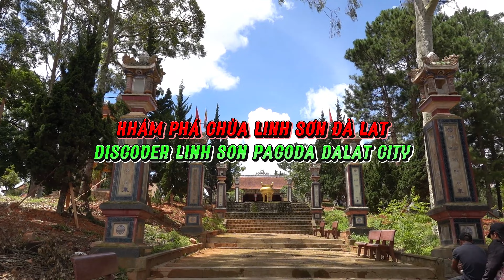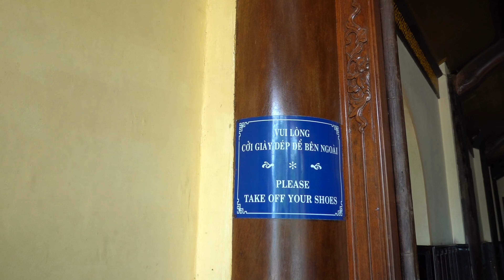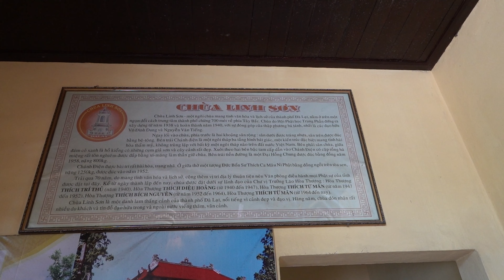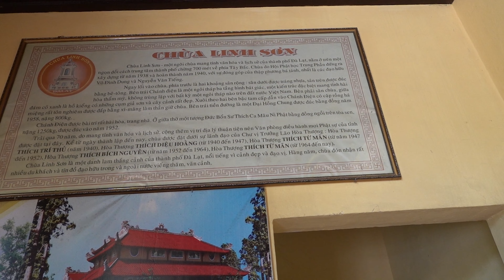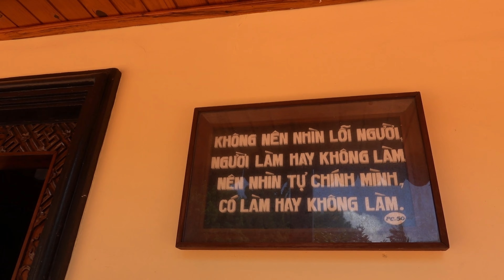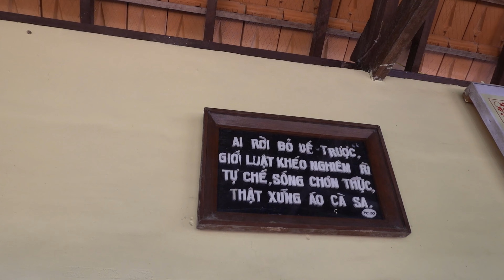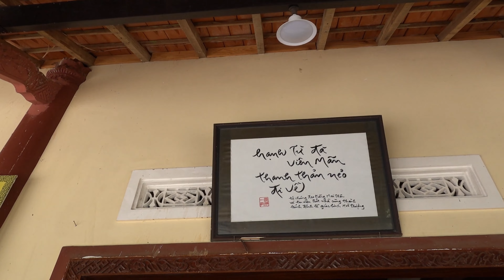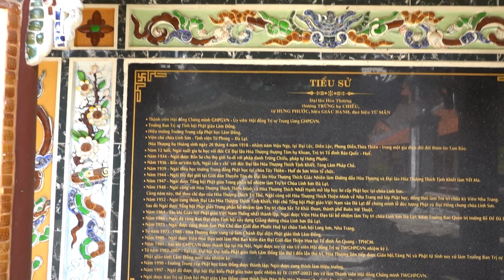LINH SON PAGODA WITH ARCHITURE OF ASIA,-ANCIENT IN DA LAT CITY VIET NAM- chùa linh sơn đa lat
CHÙA LINH SƠN NĂM NGAY TRUNG TÂM THÀNH PHỐ ĐÀ LAT, CHÙA CÓ KIẾN TRÚC THEO LÔI Á ĐÔNG, ĐƯỢC XÂY DỰNG NĂM 1938 HOÀN THANH NĂM 1940. NẾU BẠN CÓ DỊP GHÉ THĂM ĐÀ LẠT ĐỪNG BỎ LỠ THĂM QUAN NƠI ĐÂY NHÉ!
LINH SON YEAR STORE IN THE CENTRAL OF DA LAT CITY, NO ARCHITECTURE FOLLOWS A Dong, Built in 1938, completed in 1940. IF YOU HAVE A OPPORTUNITY TO VISIT DA LAT THIS YEAR DON'T VISIT IT!